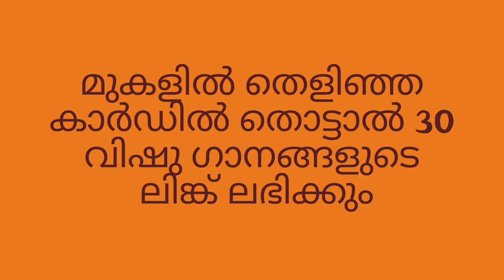Vishu Ganagal HD🌐വിഷു വിശേഷ ഗാനങ്ങൾ HD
Music and Text Composing, Mixing:Chandra gupthan.R
Name of the Vedio:Vishu Vesasha ganagal HD
Type of the Video: Playlist Link